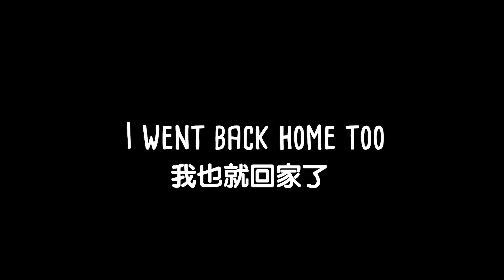和我一起在荷蘭散步吧｜Let's Have a Walk in the Netherlands｜荷蘭打工度假｜YokyLin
Hii!
Hope you are having a weekend too!